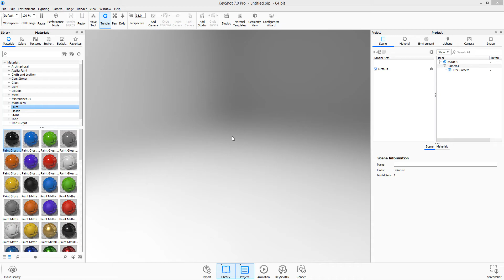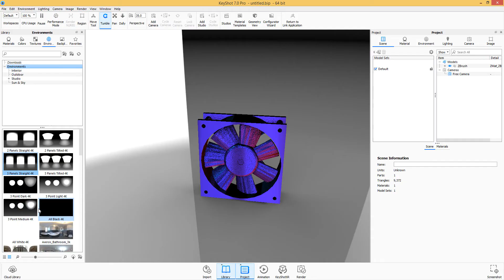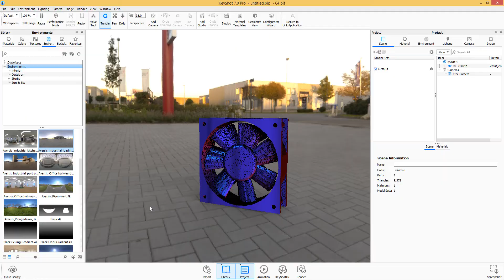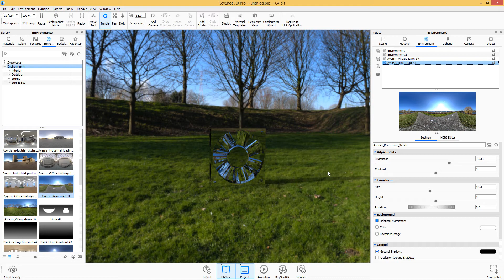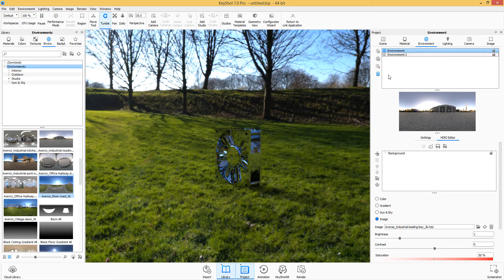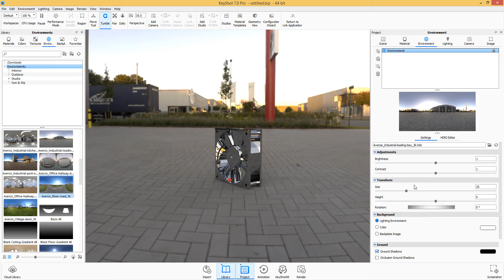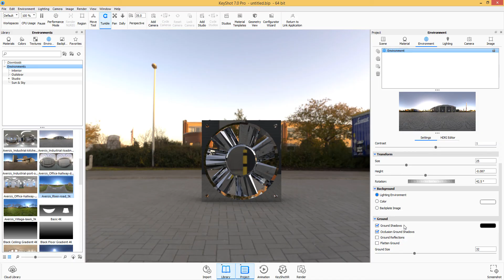Keyshot 7 - Zbrush Bridge & HDRI Setup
Keyshot ships with new and enhanced features, In this video I talk about the titled feature and what my reactions about these features are.

Check out the Playlist to see the other features I talked about.